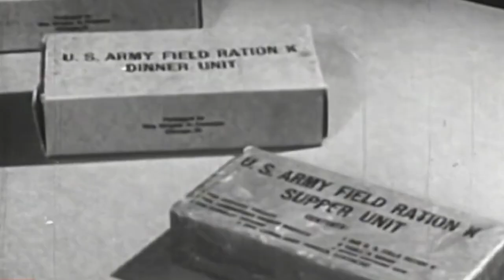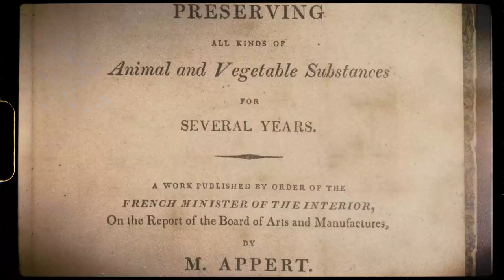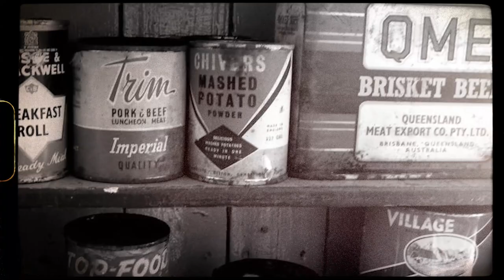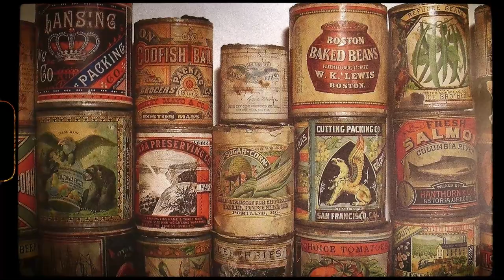The Surprising Way War Gave Us Canned Food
The preservation of food is nothing new. Throughout all of human history, we’ve been looking for ways to keep the food we obtain from spoiling, rotting, or decaying because the more efficiently we use our food, the less we have to work for it. From pickling and salting to smoking and drying we’ve always sought out ways to make it last days, weeks, months or even years. One of the more recent advancements in human history has come from one of the often overlooked sides to war; supplying troops. Soldiers need food, they need energy to fight the battles they engage in. This need would lead to the invention of canning food, but what’s interesting is how, even beyond the inception of the idea, the advancements and innovations to the technology have continuously had an inextricable link with war.